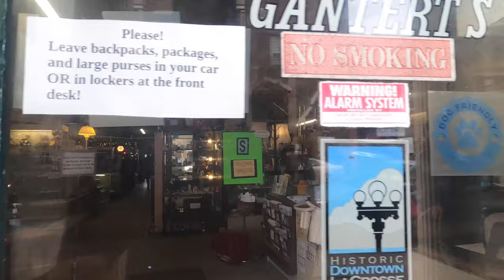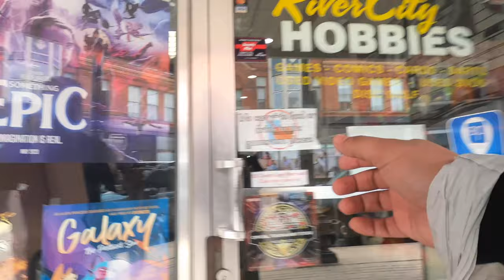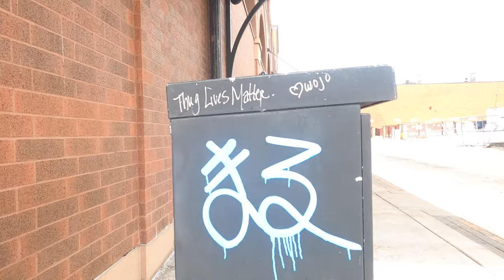this is downtown la crosse?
In our first travel video, we toured downtown La Crosse. If La Crosse is a place you want to visit, then make sure to watch this video and the next upcoming videos!

Wisconsin Travel: shorturl.at/dyA01